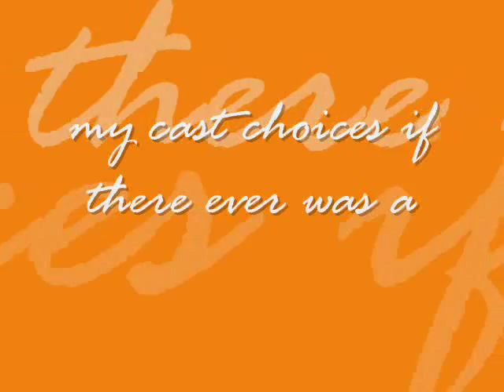Gravitation Live Action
Gravitation Live Action-fan made-